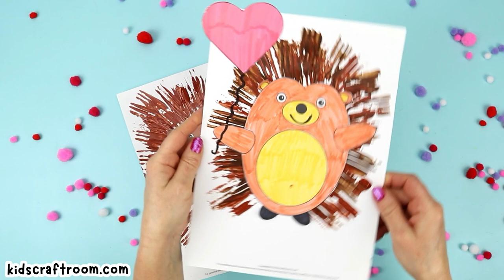Fork Painted Hedgehog Craft For Kids (FREE Template)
Check out this super cute Fork Painted Hedgehog Craft! These happy little hedgehogs are adorable and are really easy to make with the FREE Printable Template.